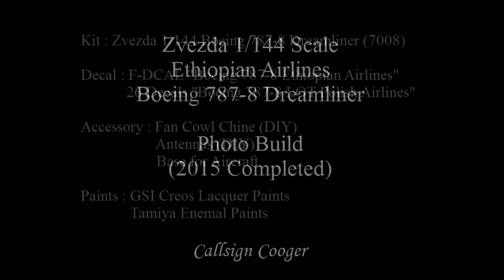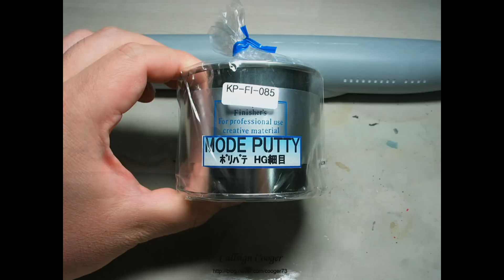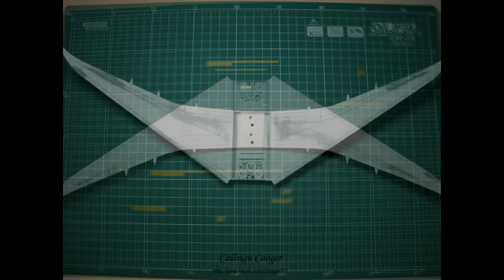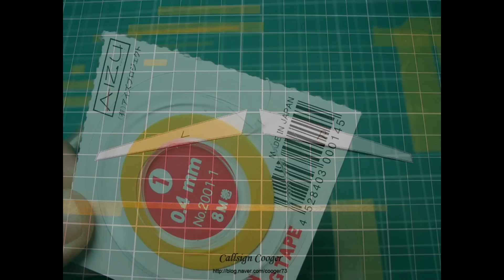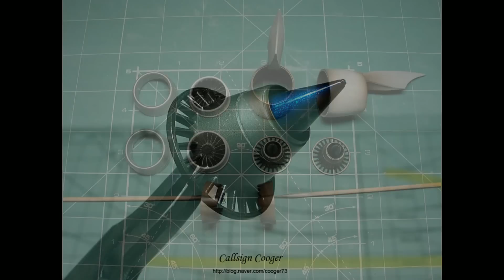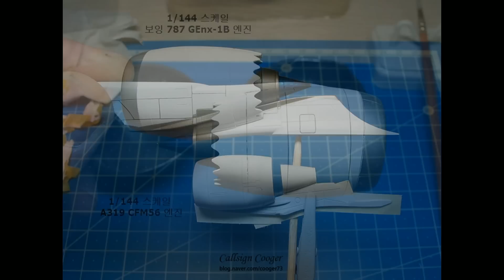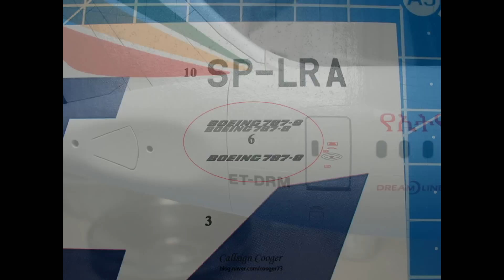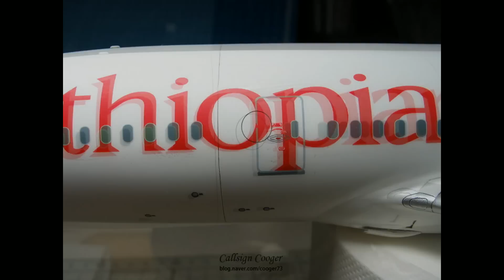Zvezda 1/144 Ethiopian Airlines Boeing 787-8 Dreamliner PHOTO BUILD (Airbrush Painting)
2015 Completed.

Kit : Zvezda 1:144 Scale Boeing 787-8 Dreamliner (7008)

Painting Method : Airbrush, Can Spray

Paints : GSI Creos Lacquer Paints
              Tamiya Enemal Paints

Decal :  F-DCAL "Boeing 787-8 Ethiopian Airlines"
             26 Decals "Boeing 787-8 LOT Polish Airlines"

Callsign
Cooger